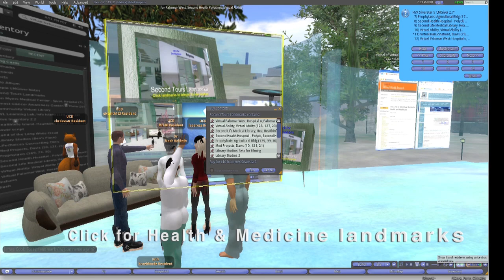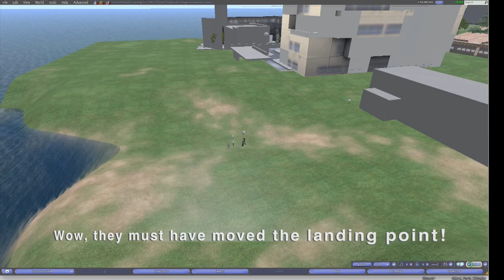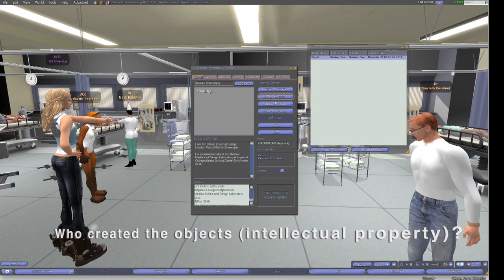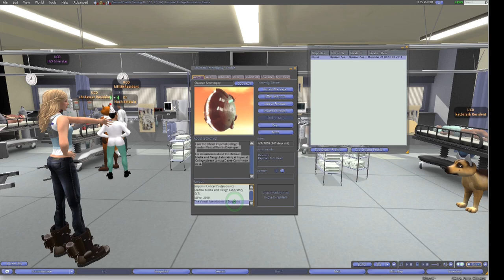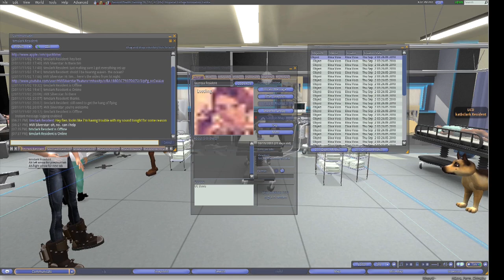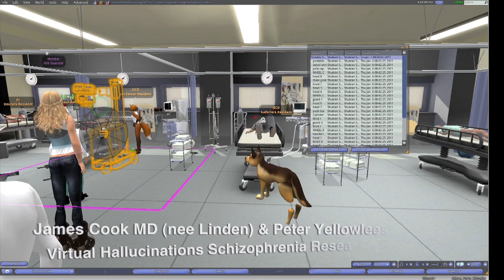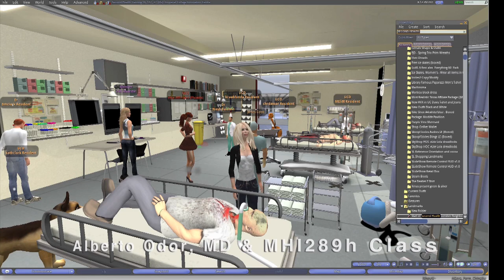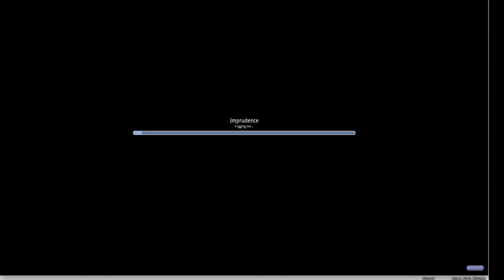MHI214 Health Informatics Class: Visits Training Innovation Center & Virtual Patients in Second Life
MHI214 classes in SL:
Powerpoint from MHI289h Workshop: Virtual Worlds: Second Life and OpenSim (Nov. 8, 2011, University of California, Davis
The Internet and the Future of Patient Care
(can be taken as an elective via the UC Davis Extension... next offered Spring completely online, 2012):
Thurs. A visit to Imperial College London's 'Training Innovation Centre'
(unded by the UK Health Protection Agency and NHS):
More about the projects, funding and events in SL:
Why visit?
to view the Virtual Patients and the Second Life version of METI man seen at UC Davis Medical Center's Virtual Care Lab where we had the earlier classes
More URLs and SLurls for Second Health, Imperial College.